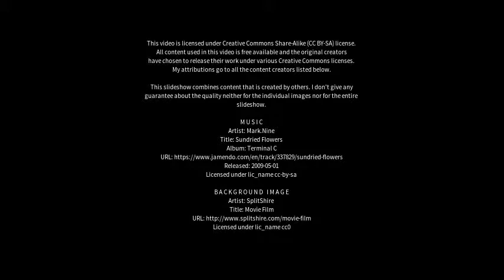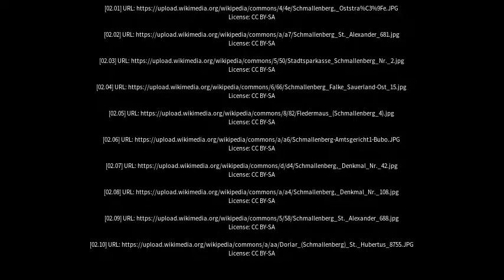Best places to visit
Best places to visit - Schmallenberg (Germany) Best places to visit - Slideshows from all over the world - City trips, nature pictures, etc.